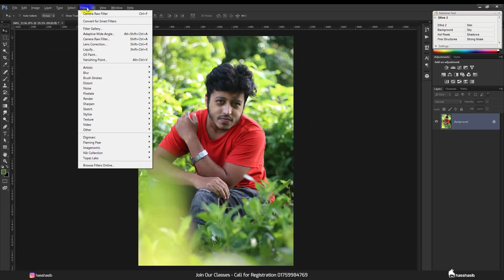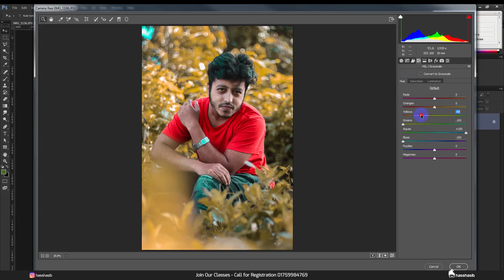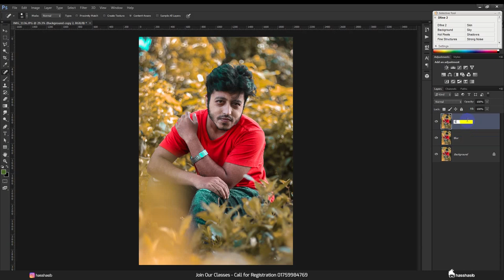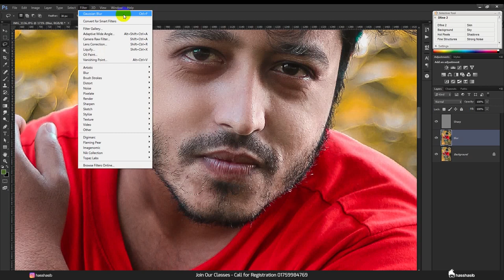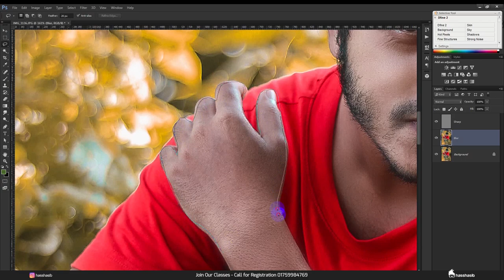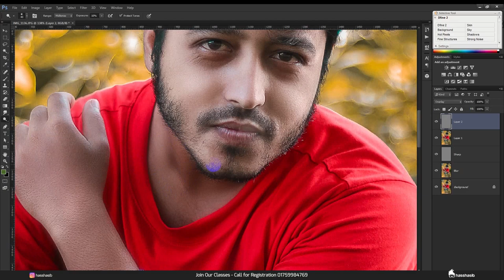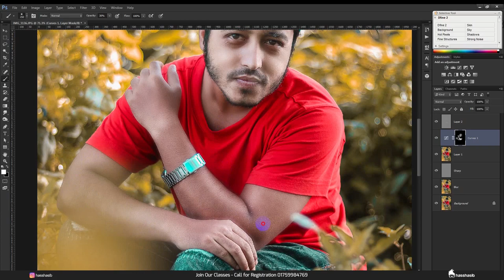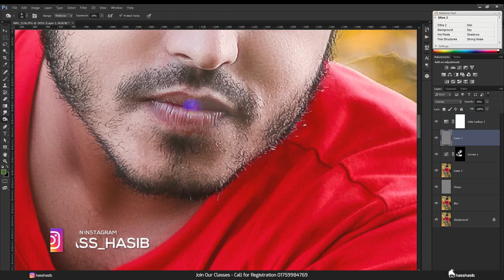How to Pro Autumn Color Grading Effect in Photoshop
Today's tutorial will teach you how to create a How to Pro Autumn Color Grading Effect in Photoshop, using Color Effects & Styles.